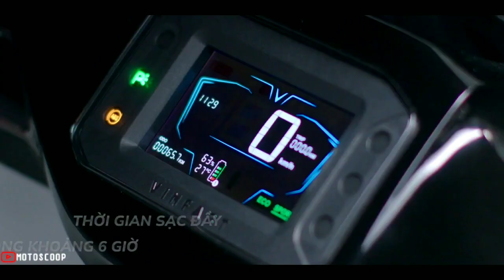2022 New Best in Class Scooter Theon S by VinFast – Walkaround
2022 New Best in Class Scooter Theon S by VinFast – Walkaround